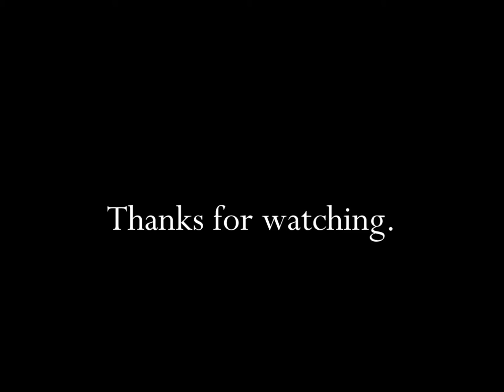Brawny Paper Towels School In Session TV Commercial HD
This is a 1984 tv video commercial for Brawny Paper Towels titled "School In Session".